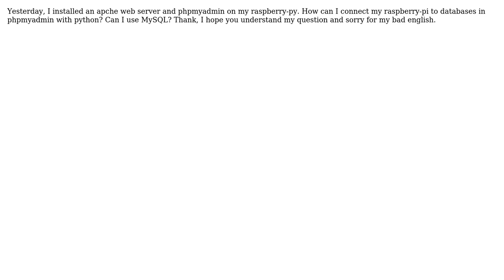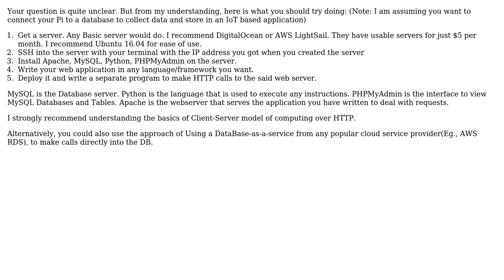connect my raspbery-pi to MySQL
With thanks & praise to God, and with thanks to the many people who have made this project possible! | Content (except music & images) licensed under CC BY-SA | Music | Images & others | With thanks to user MatteoRK22 user Aditya Walvekar and the Stack Exchange Network Trademarks are property of their respective owners. You are responsible for your own actions.